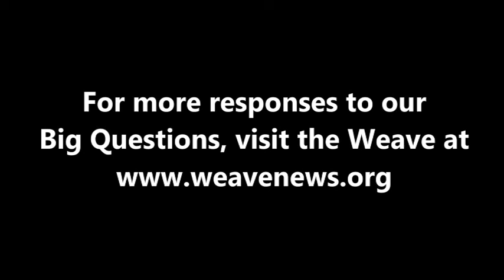Ruben García on climate change and economic growth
Ruben García, the director of Annunciation House in El Paso, Texas, spoke with the Weave in Canton, NY in October 2010.